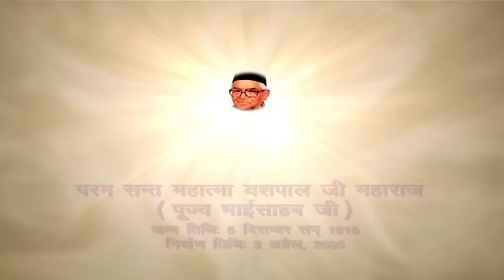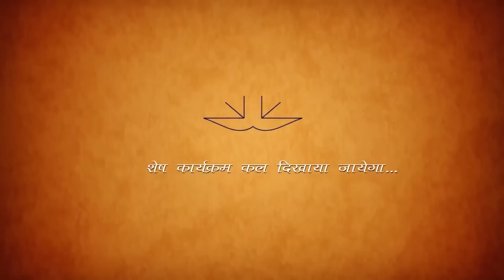Morning Meditation Session | EP 2325 | Himachal Pradesh